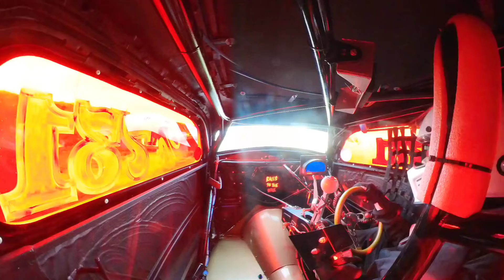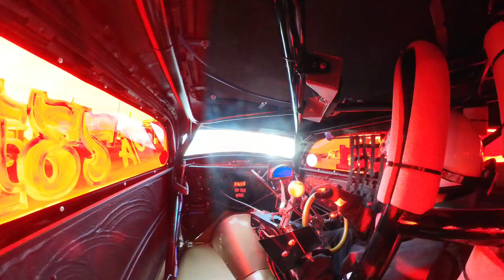Short trip Anglia dragstagia 2022